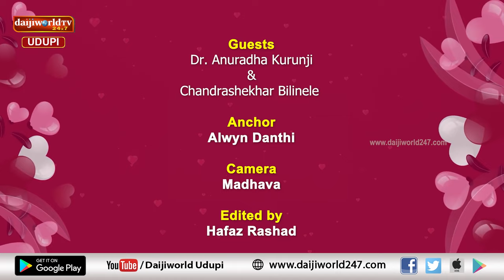ಈ ಬಂಧನ । ಒಬ್ಬರಿಗೊಬ್ಬರು ವಧು ವರರನ್ನು ಹುಡುಕುತ್ತಿದ್ದವರೇ ಗಂಡ ಹೆಂಡತಿಯಾದ ಮದುವೆಯ ಕಥೆ ಇದು | Episode 18